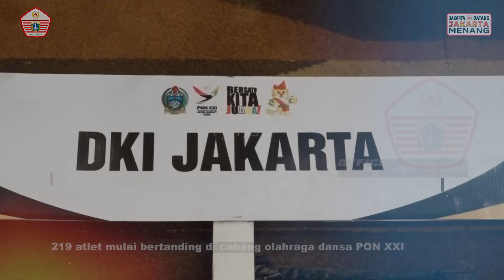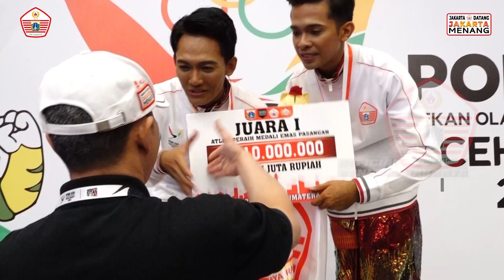MEDALI EMAS DARI CABOR DANCE SPORT DKI JAKARTA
Bathara Saverigadi dan Denta Sepdwiansyah Pinandito
berhasil menyabet medali emas dalam cabang olahraga
Dancesport nomor pertandingan Tradisional Dancesport,
di Santika Dyandra Hotel Medan, Selasa, 10/9/2024.